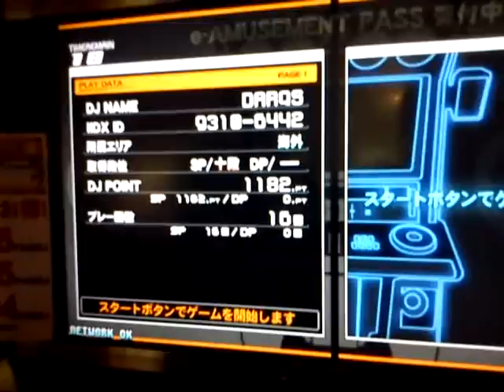DARQs- IIDX 18 Mermaid Girl [a] AAA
Last game of IIDX i played in japan. Gonna miss it so much :(